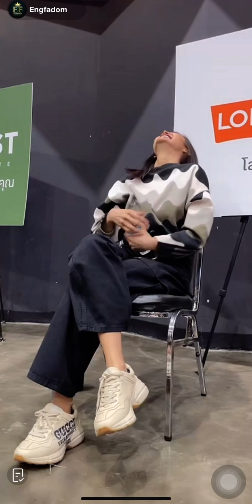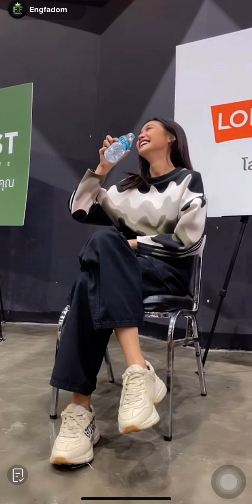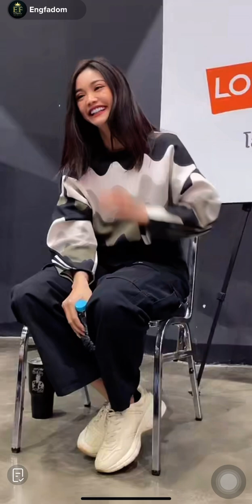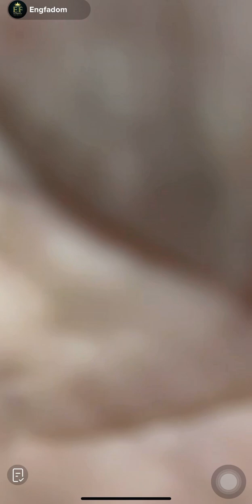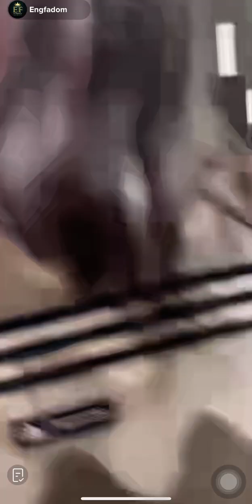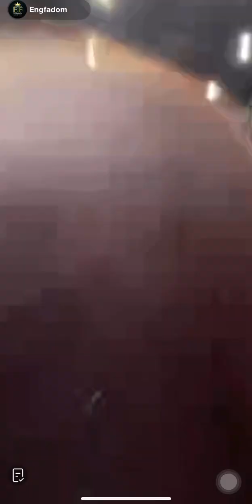28.04.66 อิงฟ้าพูดคุยกะแฟนคลับหลังเสร็จงาน